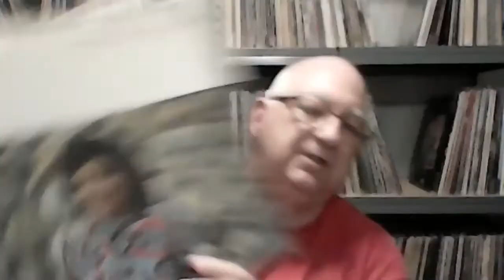Blue Grass Hall of Fame...Show Us Your Ktel with Special Guest Elliott Crews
This is a special edition of "Show Us Your Ktel" where I go over the k tel record Blue Grass Hall of Fame with expert Elliott Crews